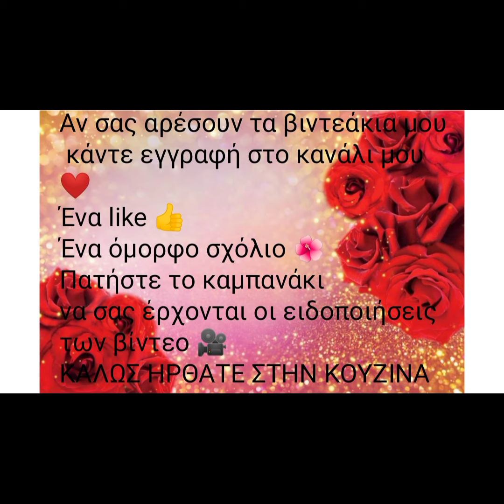Τραγανές φτερουγίτσες 🍷 παναρισμένες με έναν διαφορετικό τρόπο 💯💯💯💯 Απολαύστε 🎥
Φτερουγίτσες παναρισμένες με διαφορετικό τρόπο 💯💯💯💯
2 κιλά φτερούγες κοτόπουλου
Για το πανάρισμα
1 ποτήρι νερό χλιαρό
1&1/2 ποτήρι αλεύρι για όλες τις χρήσεις
2 αβγά
2 κγλ αλάτι
Πάπρικα
Κουρκουμά
Μίγμα μπαχαρικών
Τα μπαχαρικά είναι προαιρετικά
Αλεύρι για το τελευταίο πανάρισμα
Ηλιέλαιο για τηγάνισμα 😉
Απολαύστε το live 🎥και σας εύχομαι καλή επιτυχία 😉💯